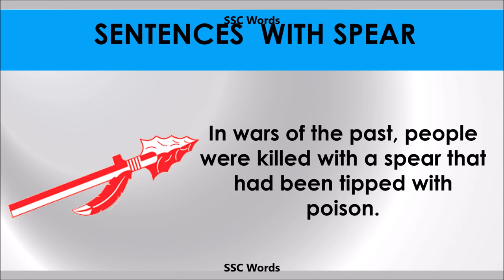Spear - Improve English - Meaning and 5 sentences - GRE / CAT / GMAT word - SSC Words